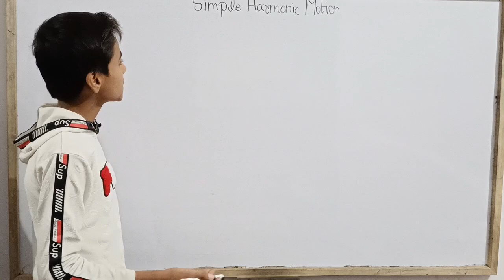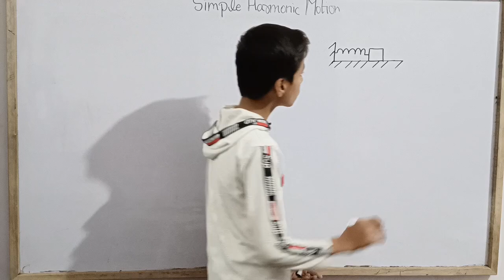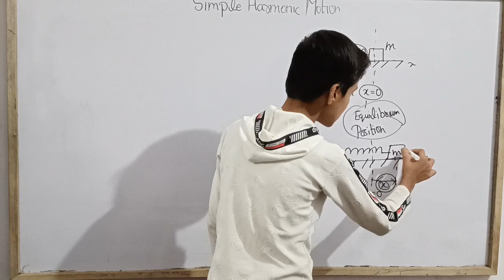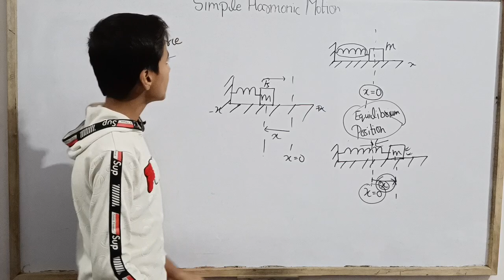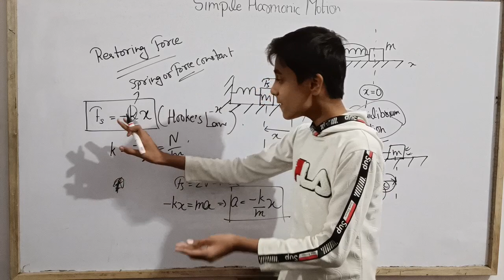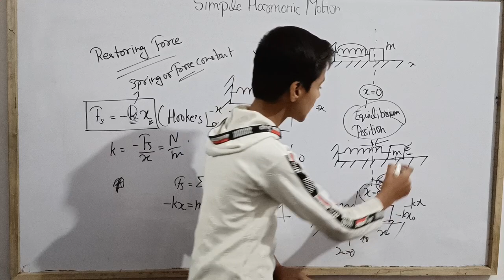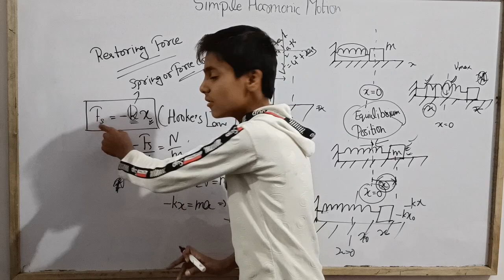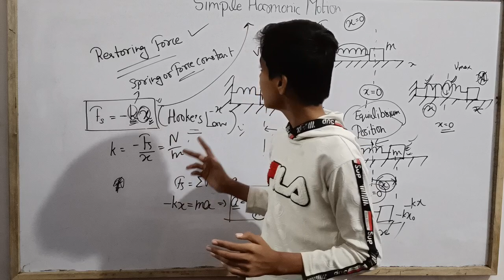Simple Harmonic Motion|JEE|NEET|Class 11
Hello everyone.
Today we are going to study about Simple Harmonic Motion with Sarim Khan